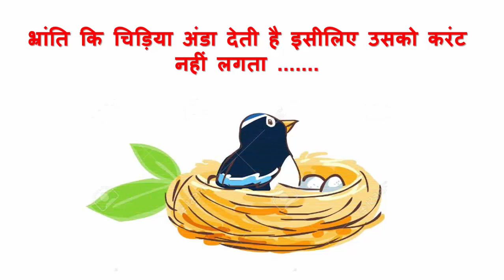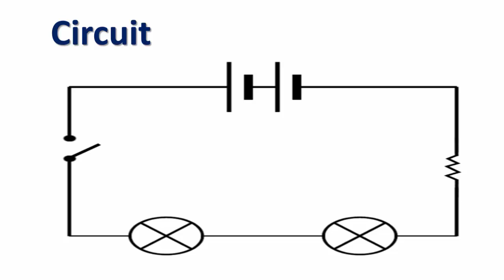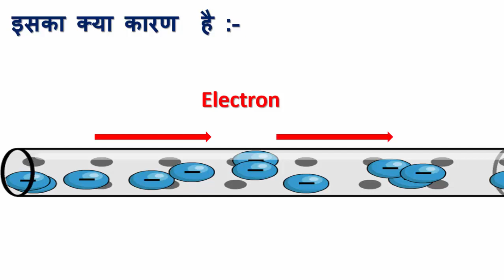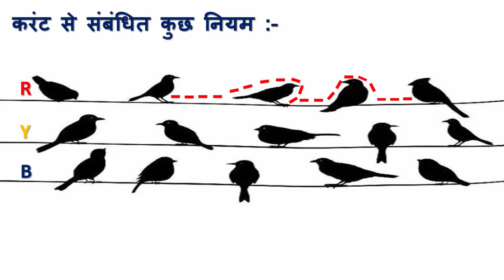Why Birds Don't Get Electric Shock⚡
why birds don't get electric shock/why don't birds on power lines get zapped  sir